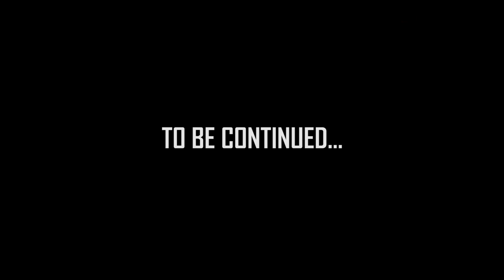How International Midwife saved my twins... Episode 1#health education on maternal and child care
promoting safe motherhood health education on maternal and child healthcare